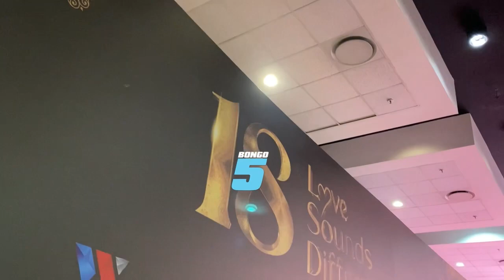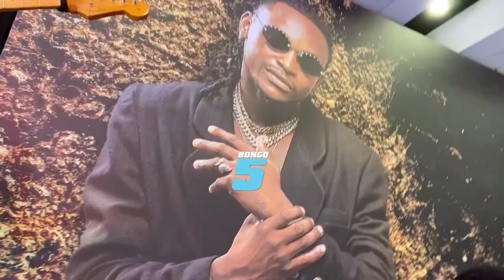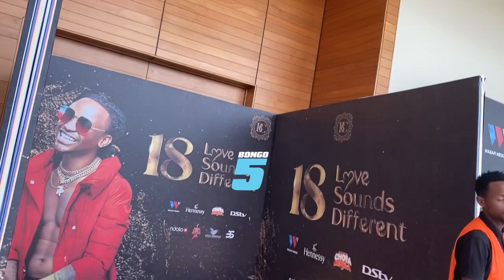UTAPENDA DIAMOND ANAVYOM-SUPPORT BARNABA, SOUND CHECK YA LOVE SOUNDS DIFFERENT